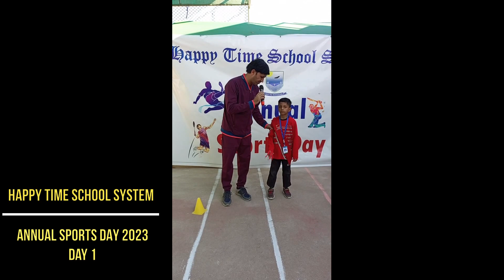Annual Sports Day Day 1 | Qira'at and Naat